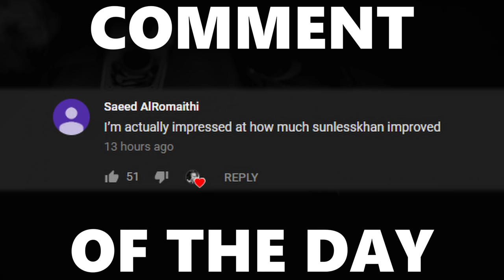2 PROS TRY OUT FIFA MODE IN ROCKET LEAGUE